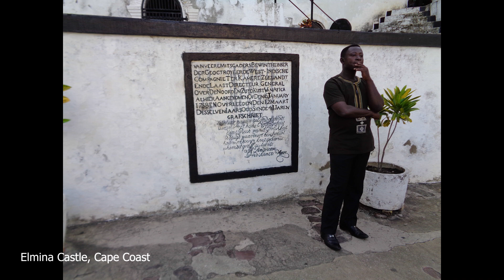Fatou Takes on Ghana: Final Vlog